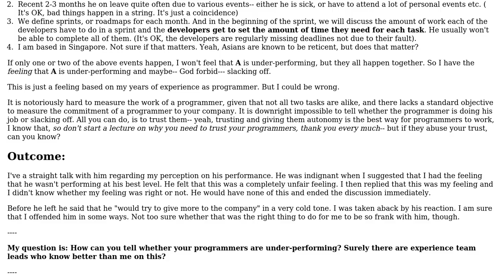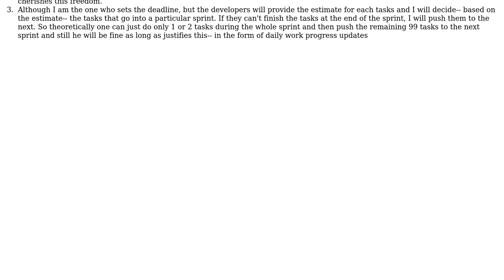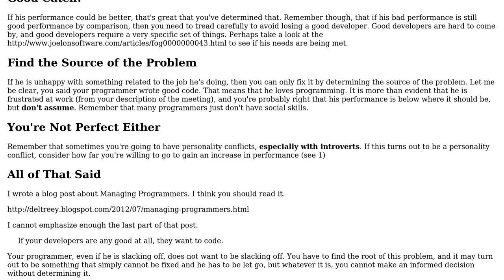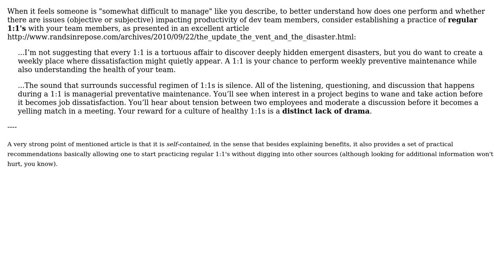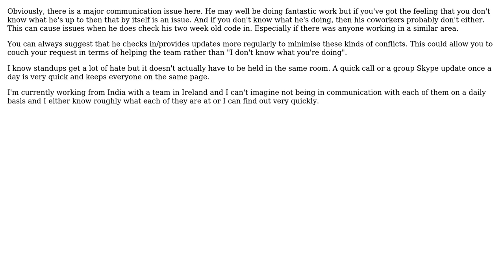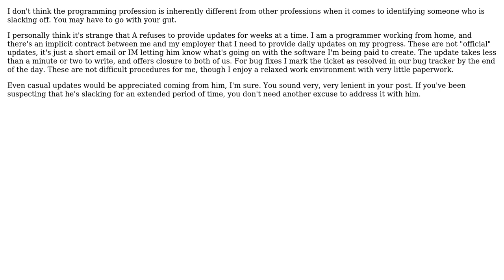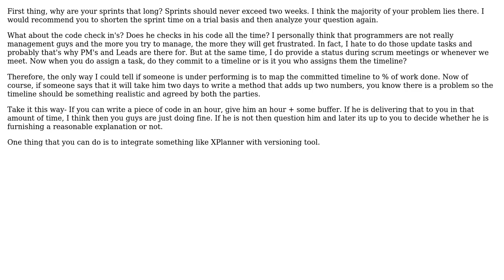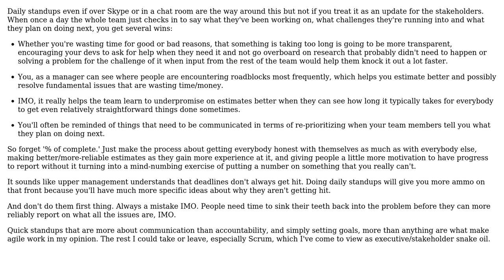Software Engineering: How to tell whether your programmers are under-performing? (10 Solutions!!)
Software Engineering: How to tell whether your programmers are under-performing?

With thanks & praise to God, and with thanks to the many people who have made this project possible! | Content (except music & images) licensed under CC BY-SA | Music | Images & others | With thanks to user UndergroundHero user Steven A. Lowe user Rog182 user pdr user gnat user Erik Reppen user Eoin user deltree user Bytekoder user A Team Lead user Andy Burns and the Stack Exchange Network Trademarks are property of their respective owners. You are responsible for your own actions.